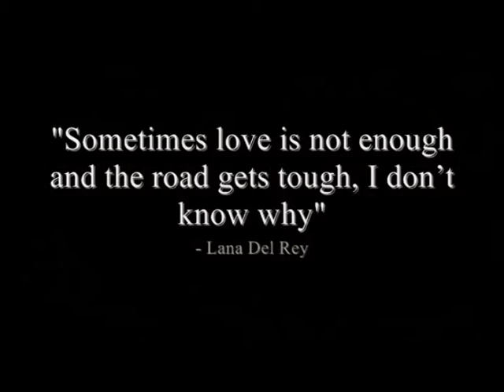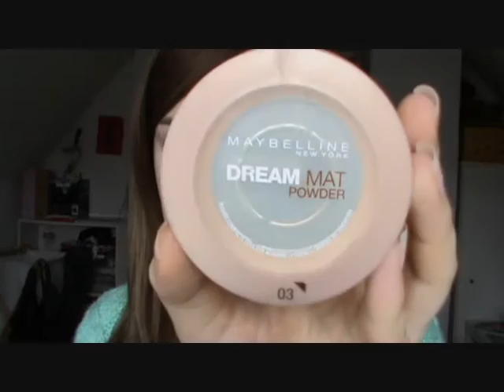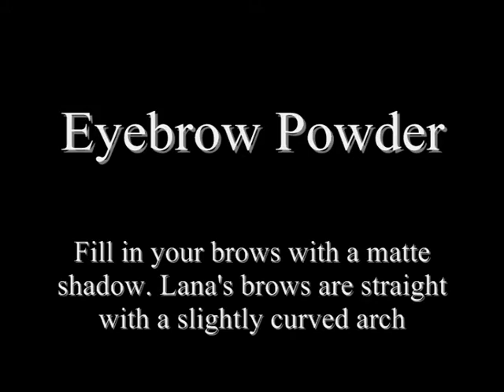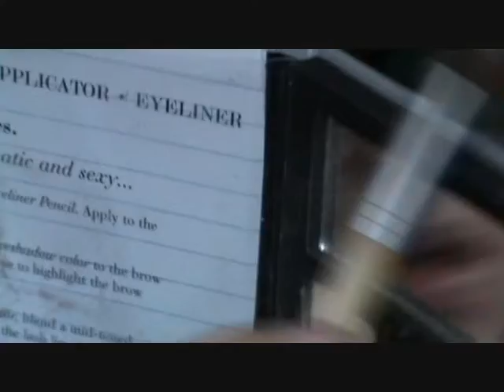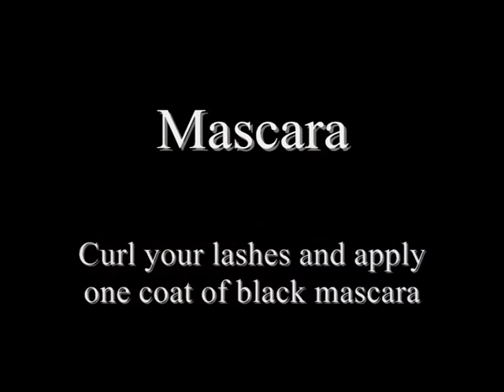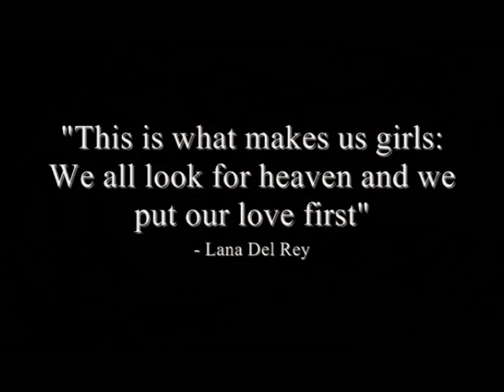Lana Del Rey Makeup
CLOTHES:
Lana Del Rey for H&M

PRODUCTS:

Gosh BB Cream in Sand

e.l.f. Studio Under Eye Concealer & Highlighter in Fair

e.l.f. Studio Powder Brush

e.l.f. Essentials Blending Eye Brush

e.l.f. Essential Eyelid Primer in Sheer

e.l.f. Beauty Book in Natural

e.l.f. Studio Small Precision Brush

e.l.f. Studio Makeup Mist & Set

e.l.f. Studio Small Smudge Brush

e.l.f. Mineral Eyeshadow in Seductive

Sephora Nano Eyeliner in Pure White

e.l.f. Studio Mineral Infused Mascara

50 Pairs in 5 Styles New Makeup Fake False Eyelashes Eye Lash Set F003 (I used the flared out ones)

Wet N Wild Color Icon Lipliner in Berry Red (those names man...)

MAC Viva Glam GaGa 2 Lipstick

e.l.f. Studio Contouring Blush & Bronzing Powder in St. Lucia

e.l.f. Mineral Angled Blush Brush

e.l.f. Essentials Healthy Glow Bronzing Powder in Luminance

e.l.f. Essentials Blushing, Bronzing and Blending Brush